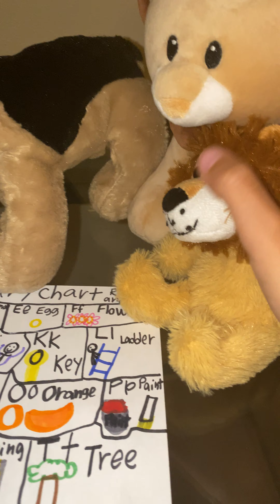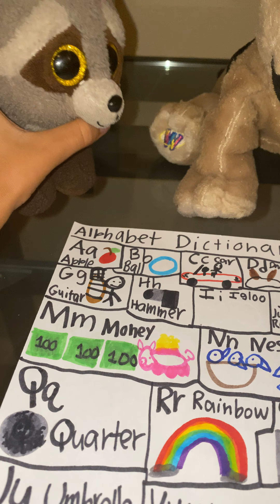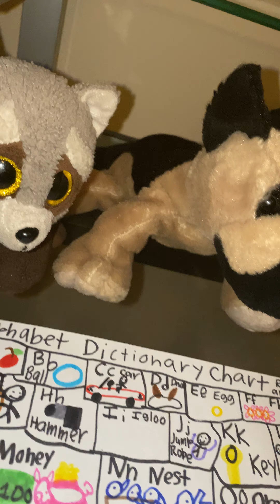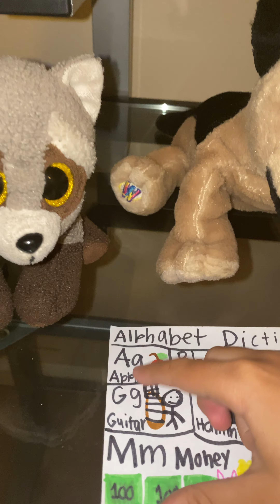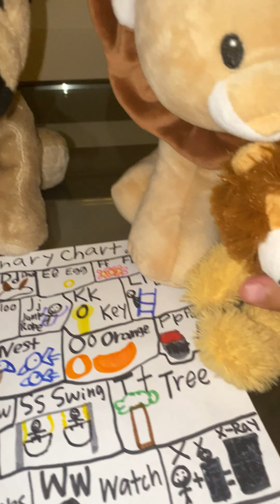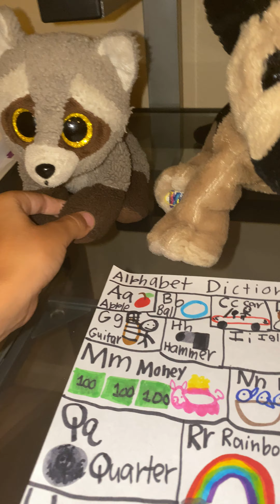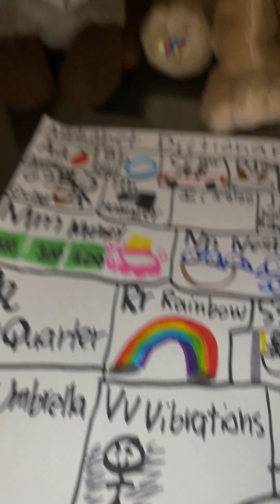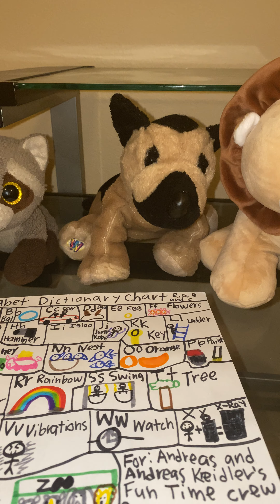Alphabet Dictionary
The Andreas Kreidler’s Fun Time Crew drew pictures for an Alphabet Dictionary. They did a little story for the corresponding images they drew on their paper. I’m sure you’ll know the rest when you watch the video!